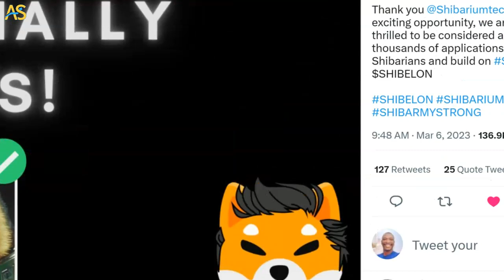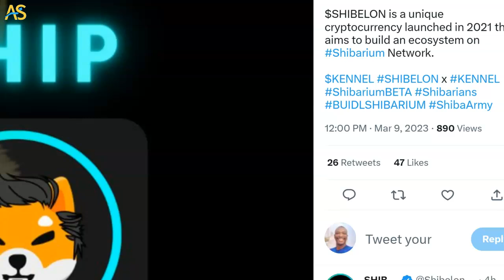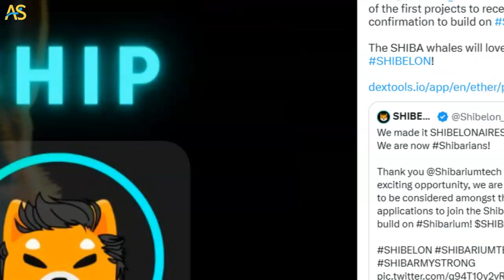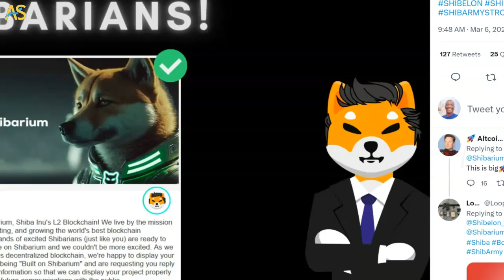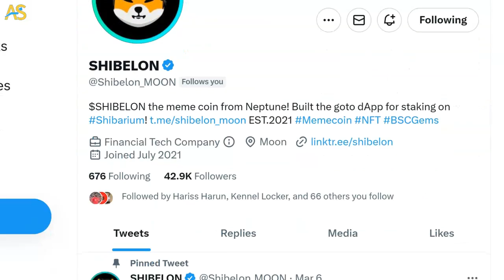The Shibelon Surprise - Is It a Bullish Boost?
$SHIBELON the meme coin from Neptune! Built the go to DApp for staking on Shibarium!